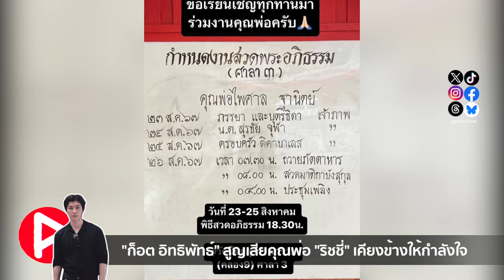ห้องข่าวพีนิวส์ | สุดเศร้า "ก็อต อิทธิพัทธ์" สูญเสียคุณพ่อไพศาล "ริชชี่" เคียงข้างให้กำลังใจ